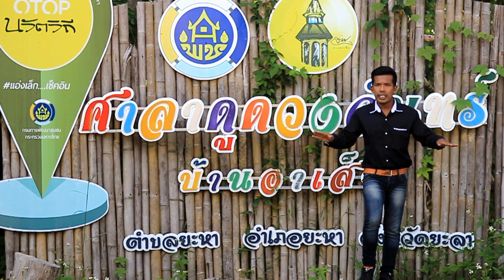มะยูริ ชูรีฮาแย - ฮารง ยะหา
เอ็มวีเพลง  Music Videoใหม่
ชื่อเพลง : มะยูริ ชูรีฮาแย
ร้องโดย : ฮารง ยะหา
ดนตรี : อ.เฮง ลาโละ
ถ่ายทำ/ตัดต่อ : ฮัมดี สะเอะ